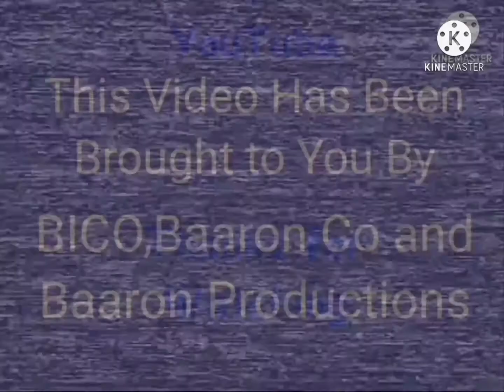Screamers with songs 6